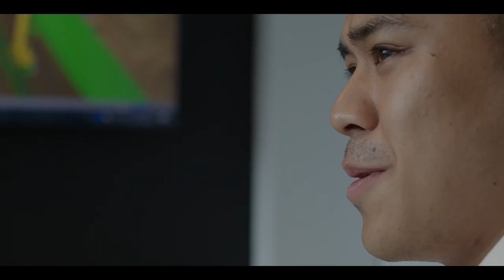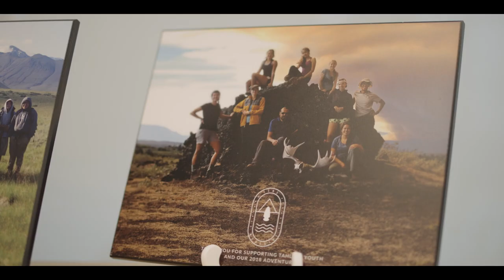Vision 2045 Documentary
The United Nations celebrates its 100-year anniversary in 2045, and Vision2045 recognizes the milestone through a series of documentary films that aim to inspire businesses and people to take collective action. ​
to learn more about Vision2045 and our sustainability initiatives.​

Hosted by The Economist​
Produced by TBD Media Group